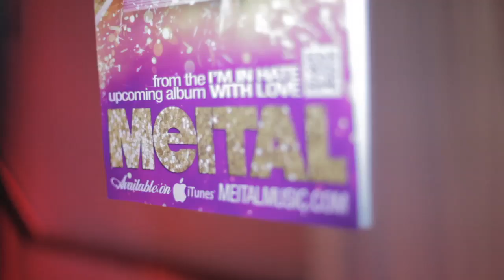MEITAL DOHAN LIVE AT CHERRY POP!!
Meital Dohan's live performance of "Yummy Boyz" at Cherry Pop (Factory) in Hollywood, Ca.